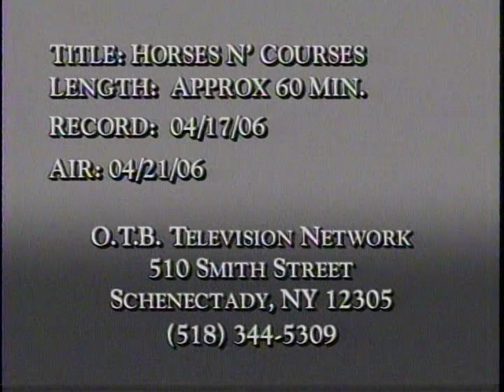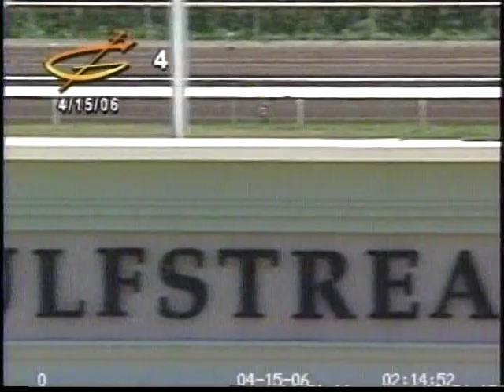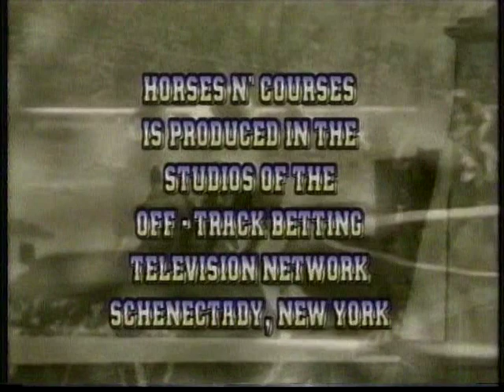Horse's N Course's April 17, 2006